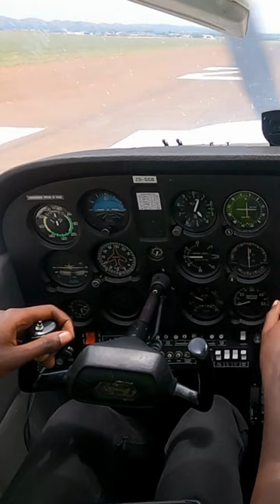TAKEOFF into the week C172 Variable PITCH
I'm an Instrument Rated Commercial Pilot with Instruction. I detail POV Flights and Flight Training Guidance with a focus on the Southern Africa region.

Funds go towards equipment and content creation. Thank you in advance to those who can🙂